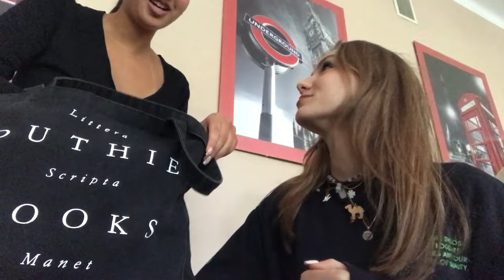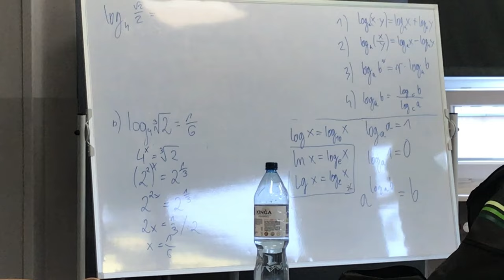weekly vlog | typowe szkolne dni, organizacja, movies recommendation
hello guys!!! kolejny szkolny vlog, pierwsze dni jesieni
pomysły na śniadania do szkoły, trochę o organizacji
love